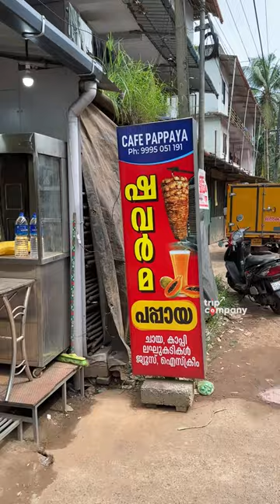പപ്പായ ഷേക്ക്കൊണ്ട് ഫേമസ് ആയ കട Papaya Shake Calicut | Trip Company Vlog